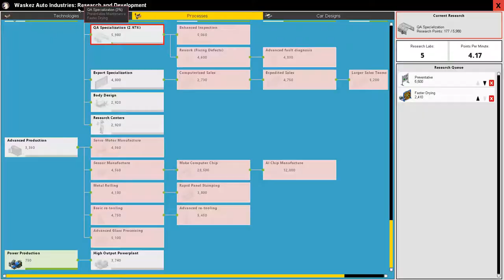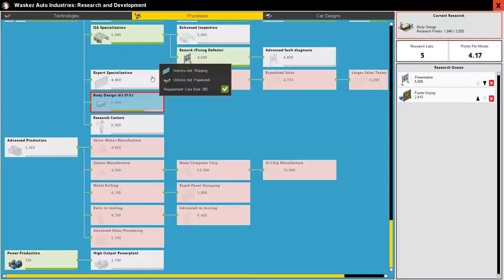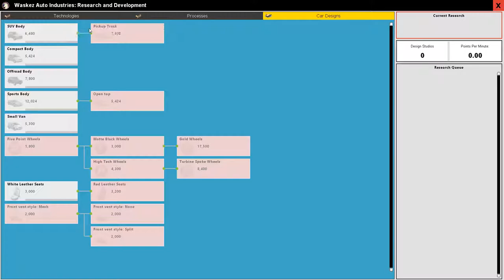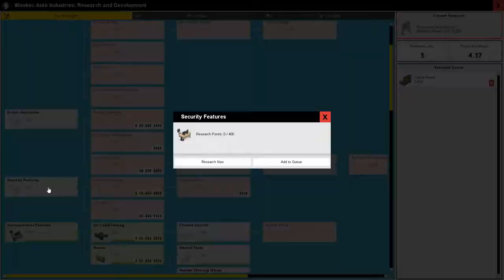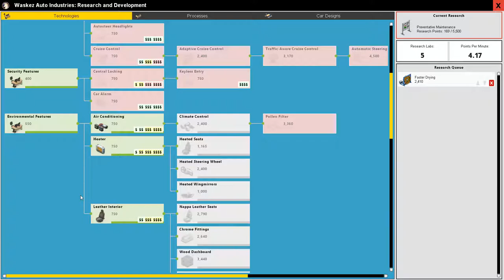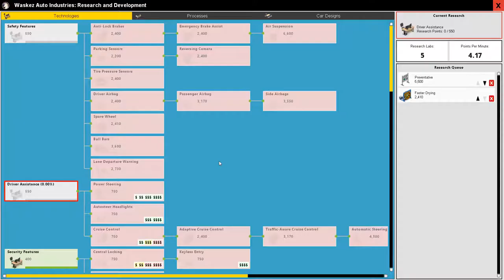Production Line Marketing and Quality #3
HI all

In new video for game production line  we will see how marketing and quality affect our care sales !

Production line